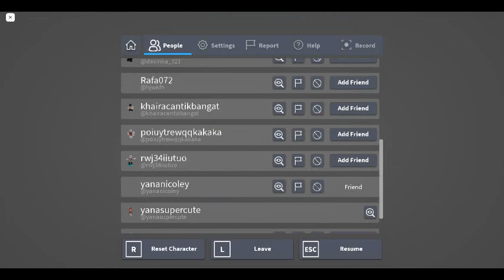EVADE#2 - Lets Play Roblox with Yana. Please Like and Subscribe.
Let's play Evade with Yana @yanasupercute and Sophia @yananiloce.